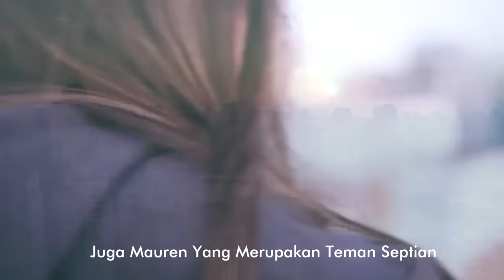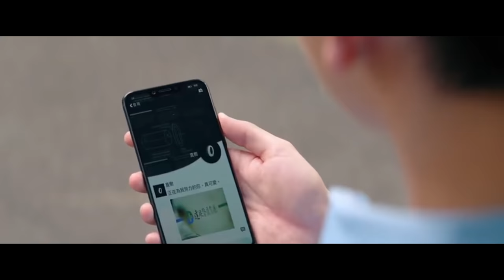Trailer Wattpad Story Septihan by Poppi Pertiwi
Halo guys ini adalah trailer Cerita atau Story Septihan
Sinopsis:

Septian Aidan Nugroho. Murid laki-laki SMA Ganesha. Sangat pintar dan pendiam. Dalam hidupnya, perempuan seperti Jihan Halana tidak akan pernah dibiarkan masuk.

Jihan Halana. Orang-orang mengenalnya perempuan yang sangat ekspresif. Mudah menggambarkan apa pun yang dia rasakan. Termasuk kepada Septian-laki-laki yang sudah sejak dulu Jihan suka walau tidak pernah berbalas.

Tahun ini Jihan kembali menyatakan perasaannya pada Septian. Hingga Septian memberinya sebuah syarat,

"Belajar dulu yang bener. Kalau dapet peringkat 1. Baru bisa jadi pacar gue. Itu syaratnya."

Semua orang pikir Jihan tidak akan mampu. Namun ketika melihat kesungguhan dan ketulusan Jihan membuat Septian ragu.

Lantas apa mungkin sejak dulu Septian sudah menaruh hati pada Jihan sehingga Septian mengajukan syarat tersebut? Akankah Septian bersamanya? Atau justru meninggalkan Jihan?

2 [RAVISPA] Solidaritas Tanpa Batas

Septihan adalah salah satu Spin Off dari Galaksi & Galaksikejora
Sulit sekali menemukan video yang pas sesuai dengan visualisasinya maka aku menggunakan ini. Sebagai bayangan ceritanya

Jika kamu ingin membuat video trailer yang berbeda dan itu salah satu cerita Poppi Pertiwi.

Salam sayang, Poppi Pertiwi